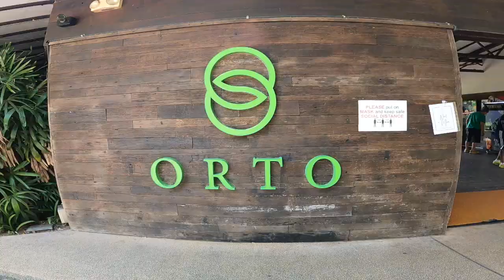Fishing Paradise at ORTO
Was super fun using light setup to catch Lampan and if you are up for pole fishing you can try using prawning rod on it!
Super hot day, managed to catch a few Lampans and a Chaophraya Catfish before I call it a day.
Can't take the heat!
Rod: BONE Voyage BVC684XH and SaltFinesse BVS804ML
Reel: ATC Combat Plus and ATC Virtuous 2000